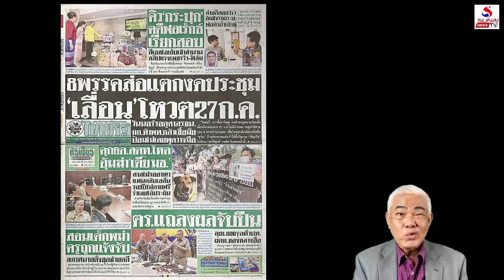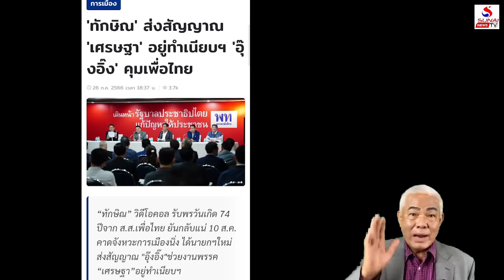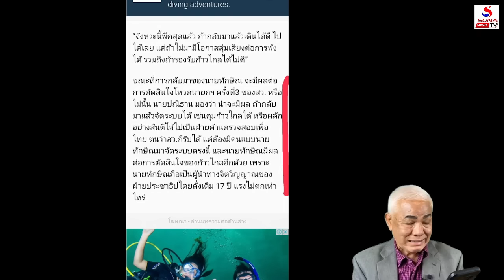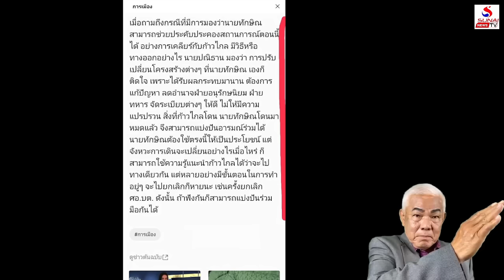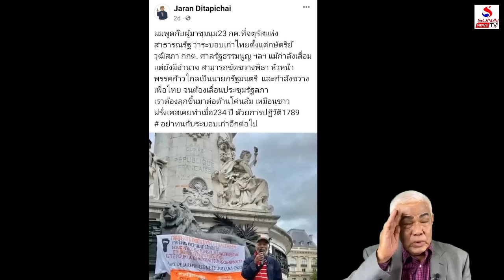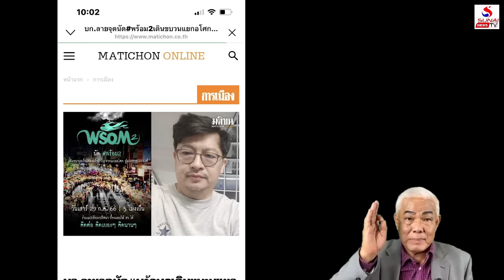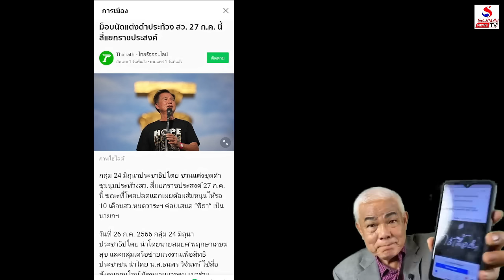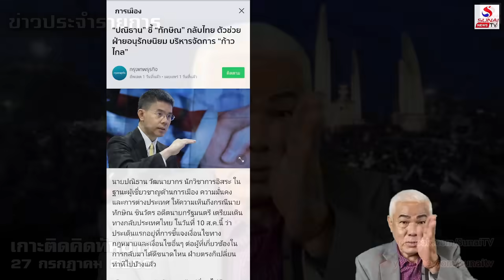ถอดรหัสวังมองก้าวไกล, เสื้อดำไว้อาลัยช็อตฟิล ร.10 / เกาะติดคิดทันข่าว ตอนที่ 3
ถ้าเจ้าฉลาดก้าวไกลไปไม่เป็น, MOU ของเล่นรอฉีกตามสั่ง